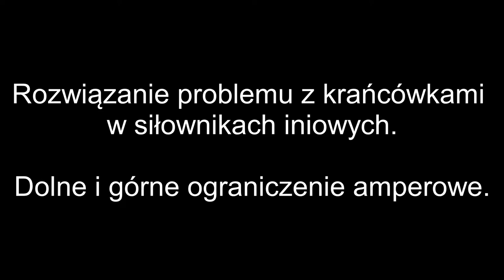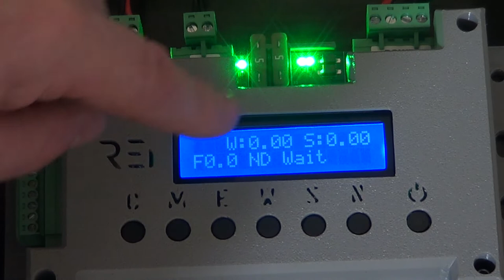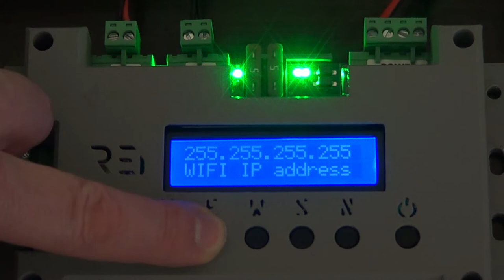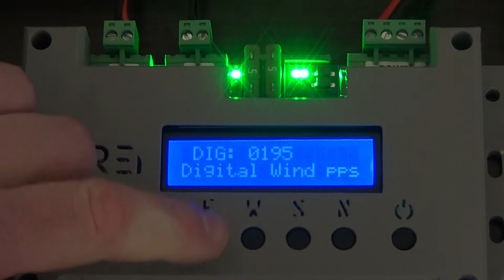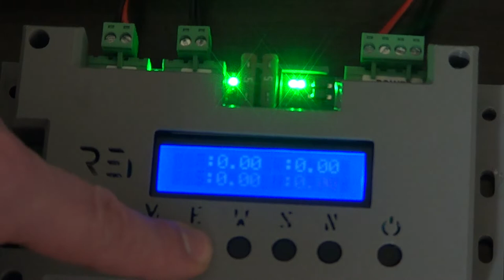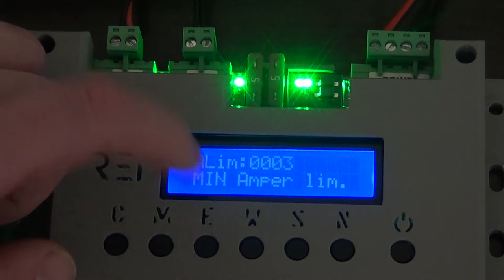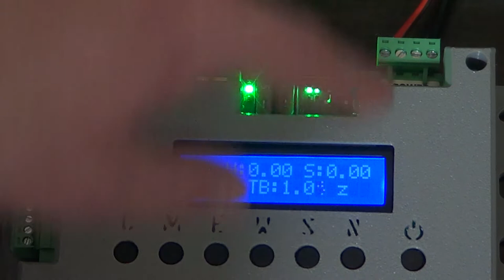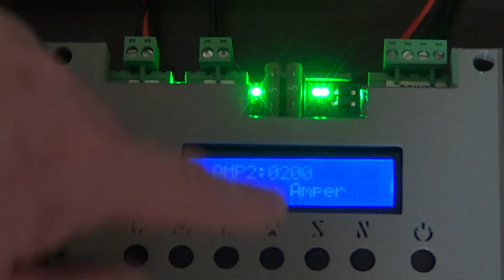REI Solar Tracker - Amper Limit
Wykrywanie problemów z silnikiem DC.
Zwarcie lub problem z krańcówkami.

UWAGA.
Domyślnie Amper Limit jest wyłączony = 0
Jeśli chcesz z niego skorzystać to ustaw poprawnie progi maksymalne.